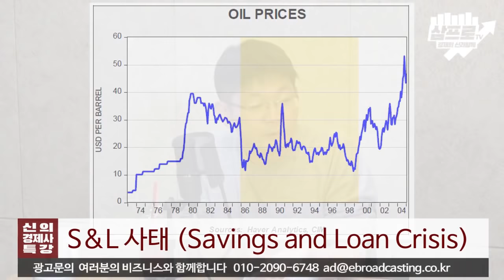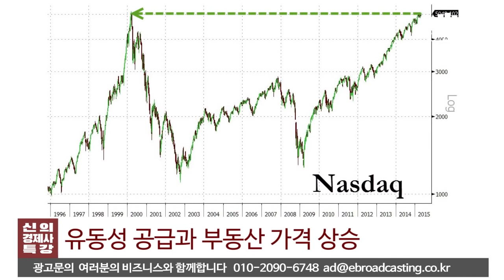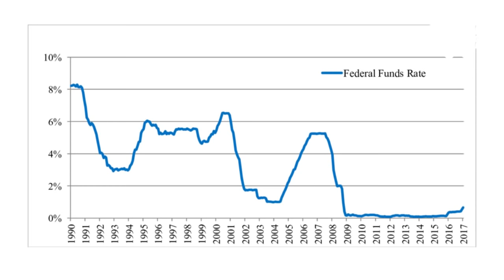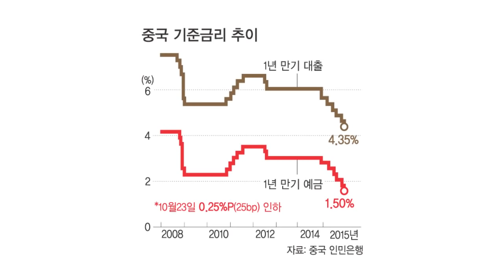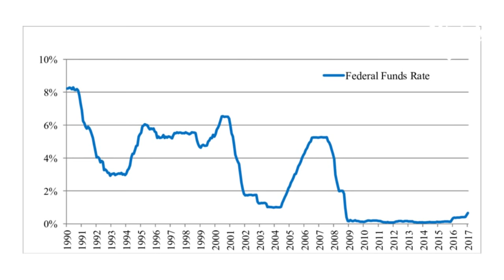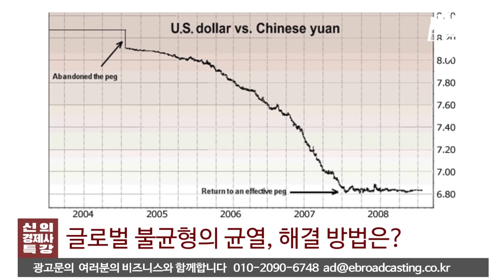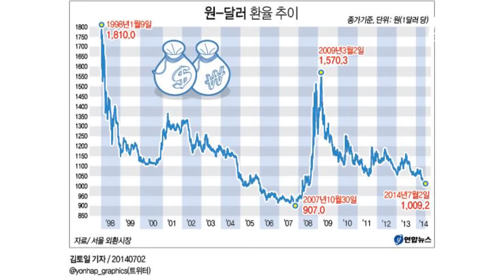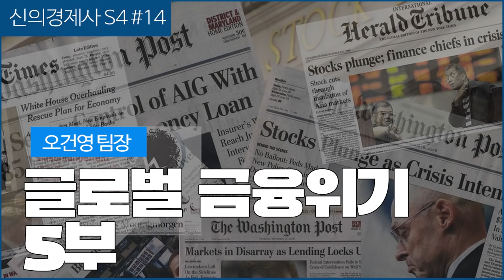[신의 경제사 특강 시즌4#14] 《신과극복 시리즈》 글로벌 금융위기 5부 (f.오건영)